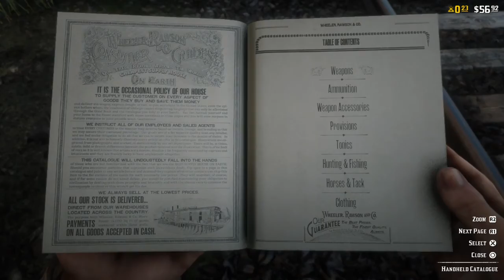Red Dead Redemption 2_20181206002317